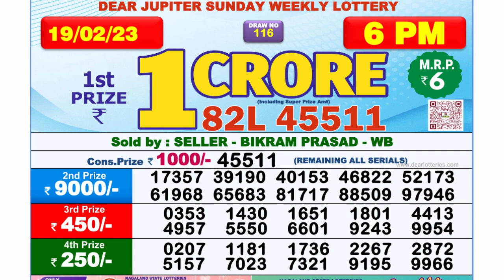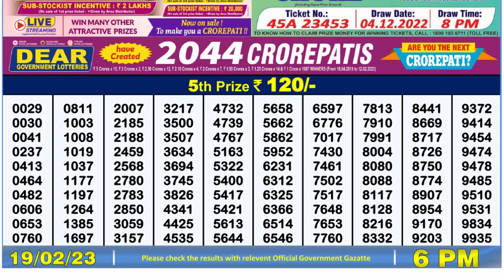🔴 Lottery Sambad Live 06:00pm 19/02/2023 Day Nagaland State Dear Lottery Result Pdf Download